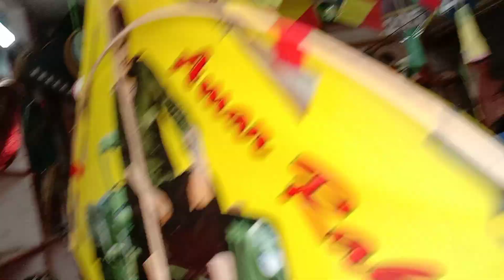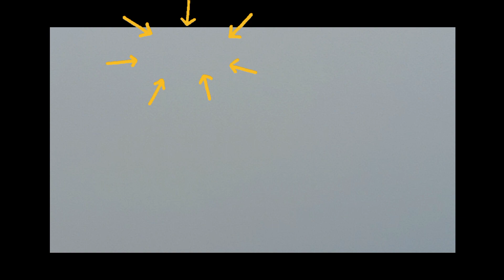Basant Panchami Celebrate 2023 Desi Boy Fly Kite🪁And Happy Republic Day#kiteflying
Basant Panchami Celebrate 2023 Desi Boy Fly Kite 🪁And Independence Day

I Hope Aapko Video Acchi 😍 Lagi Hogi
And You Are Enjoy 🙂 My Vlogs And Please Support Me🔥

Thank You Guys For Watching My Vlog 😍
And Guys Aisi He Support Karte Raho I Love you Guys🔥🔥

=Ymmymta2m2y

To Guys Milte Hain Aapko Aisi He Next Video mein Bye🤗

Saavi Ki Savaari | Hart | Ep... 12.5% (58.9%)

Flying Kites On Basant Panchami...

12.5% (21.0%)

ਪਿੰਡਾਂ ਦੀ ਪਤੰਗਬਾਜ਼ੀ

The vill...

12.5% (6.4%)

LOHRI & Patangbaazi | JAS

12.5% (4.8%)

Kitni Snickers Kha Raha

12.5% (4.0%)

How to tie and fly kite, Patang ke...

1000 SNAKE BOMB & at Once Fi...

12.5% (2.4%)

12.5% (1.6%)

Kite Caught & Kite Fly With Cuttin...

12.5% (0.8%)